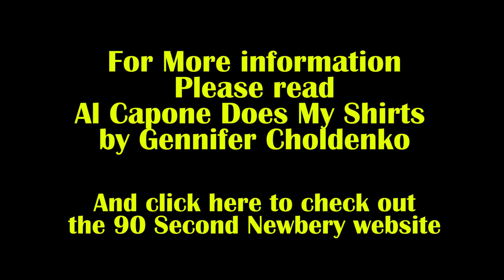Al Capone Does My Shirts (90 Second Newbery entry)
Here's my entry for the 90 Second Newbery Film Festival
Based on the book "Al Capone Does My Shirts"  by Gennifer Choldenko